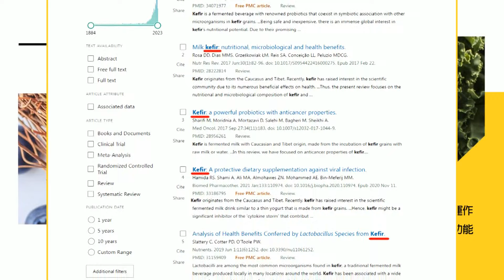【每日必看】以色列進攻加薩 南北夾擊 UN:24小時10萬巴人逃離｜歐洲歌唱大賽蒙抗議陰影 挺巴民眾抗議以國種族滅絕 20240512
00:00 歐洲歌唱大賽蒙抗議陰影 挺巴民眾抗議以國種族滅絕
01:41 以色列進攻加薩 南北夾擊 UN:24小時10萬巴人逃離
02:35 以色列攻拉法 運送救援物資受阻
04:02 以駐聯大使絞碎憲章 UN發言人:只是在做戲劇效果
05:02 以大使暴怒絞碎憲章 UN發言人:戲劇效果.我看多了